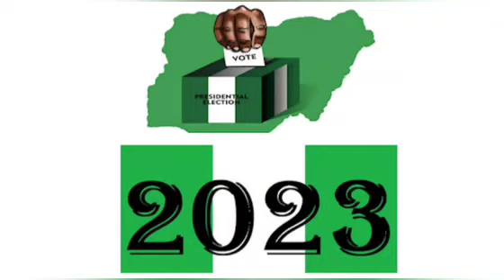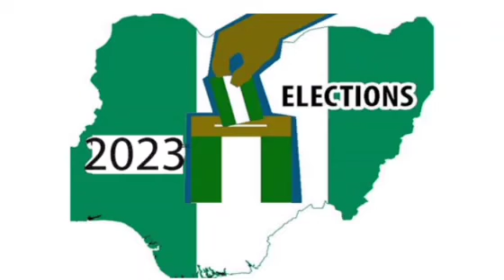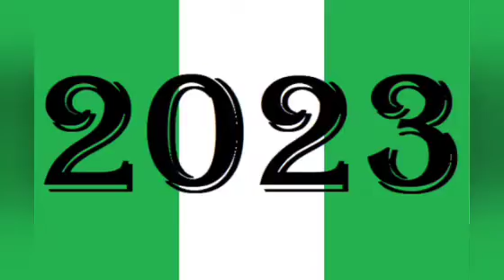OBI ATIKU AND TINUBU ARE TO BE HOSTED